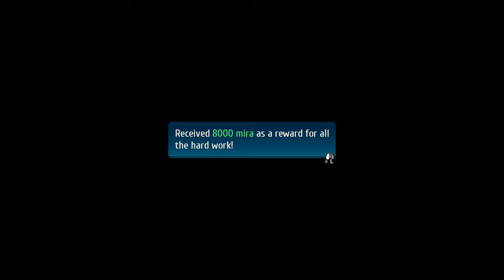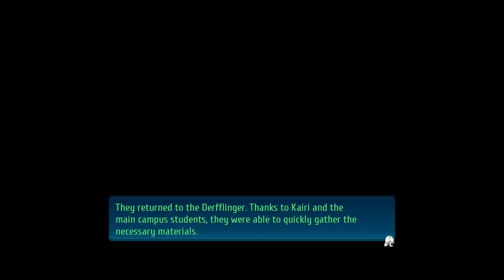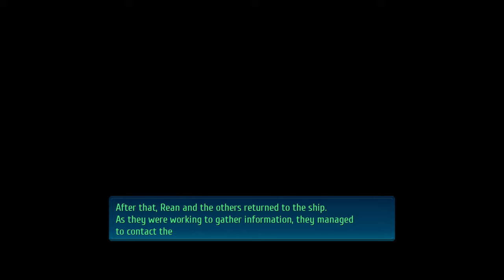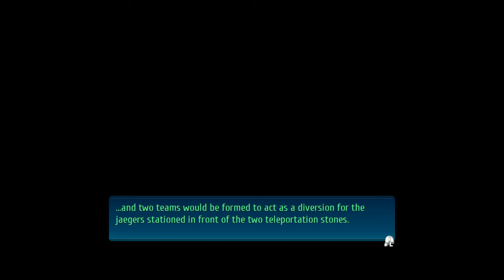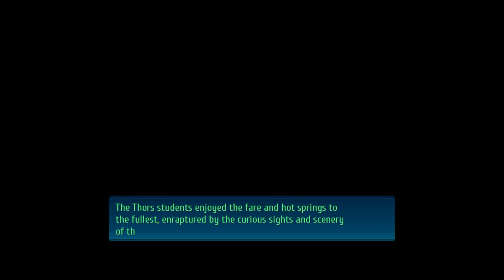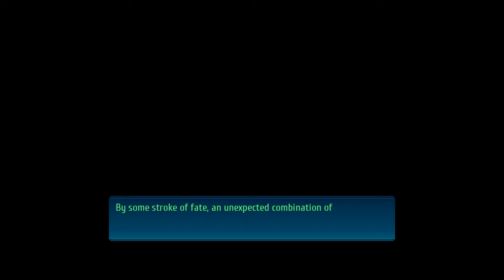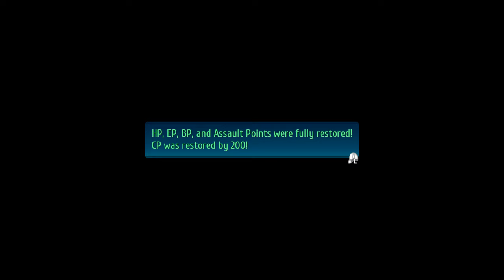ERYN INVASION - Let's Play 「 TLoH: Trails of Cold Steel IV (Nightmare) 」- 55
Eiyuu Densetsu: Sen no Kiseki IV
英雄伝説 閃の軌跡 IV

Description:

Osborne, Ouroboros, and the Black Workshop succeed in making Rean kill the Divine Beast of Earth, resulting in the entire country being cursed and primed for war against Calvard. It's up to the new Class VII to rescue Rean from the villains and gather allies to end this war and the curse.

0:00 Revisiting Sanctuaries

Draco Sanctuary actually has a Black Zemurian Ore shard available. Also, I discovered that winning the rivalry increased Valimar's Max HP, but not his other stats. Sadly, this boost isn't shared among the other mechs.

2:43 Persistent Study

Wayne hit a slump during his training, so the only solution is to have him and Jessica fight Laura and Duvalie. Oh, and you have to control Jessica and Wayne for this, and they have no S-Crafts. The good news is that Laura and Duvalie are holding back, though they can still do massive damage with their Rush Attack.

16:06 Sleipnir Training

You can challenge additional levels of the Sleipnir training regimen, but they aren't really much different aside from adding more Sleipnirs.

19:23 Herbal Supplements

Stark needs us to help the Main Campus gather medicinal ingredients.

At Hamel Road 1, you'll see Fritz and Kairi getting attacked by a Magic Knight.

22:35 Magic Knight Sigheim

26:46 Herbal Supplements P2

Ada and Sidney are in Parm Byroad 2

29:29 Boss: Queen Kumanba

30:39 Herbal Supplements Conclusion

34:26 Free Eryn

If you try to travel to Eryn, the party will notice that the barrier is rejecting them. You'll have to investigate the teleport stones at either Isthmia Great Forest or Avon Hills, where you'll discover that Enhanced Jaegers are camping around them.

Everyone regroups in the Courageous II and conclude that Ouroboros infiltrated Eryn Village while Roselia was away. We have to split into teams and find Rean's team an opening to get into the village. Rean's team will include himself, Agate, Randy, Tio, Tita, and Olivier (BO only).

50:06 Boss: Gespard Gerrod

53:19 Free Eryn P2

The party will notice a device that's responsible for interfering with the teleporters and barrier. Once it's shut down, you can teleport into Eryn.

The other teams get unexpected help from the Northern Jaegers and Nidhoggr, who are no longer working for the government.

After you defeat the Enhanced Jaegers, you have to head into the south map to fight Gilbert, who is doing all this to curry favor with Professor Novartis.

1:11:50 Boss: Gilbert's Apache & Achtzen

Be sure to kill or break the tank with the Emblem MQ.

When the Apache is defeated, it'll spawn Gilbert himself, but he shouldn't be too hard by himself.

1:22:40 Free Eryn Conclusion

Gilbert attempts to activate a berserk mode for the tank, but Emma, Roselia, and Vita destroy it. Campanella punishes Gilbert and swears Ouroboros won't meddle with the village again. This deal is probably necessary if they want Vita to assist with future Ouroboros plans.

1:28:42 Eryn Hot Springs w/Juna, Musse, Altina, Tita, Elise, & Alfin